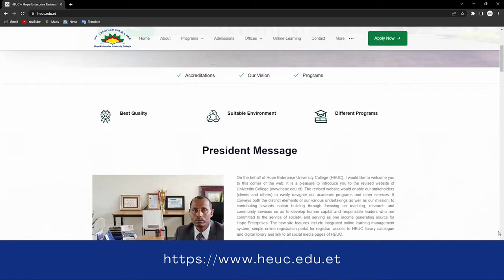Hope Enterprise University College - HEUC